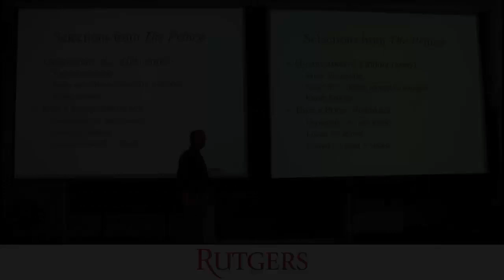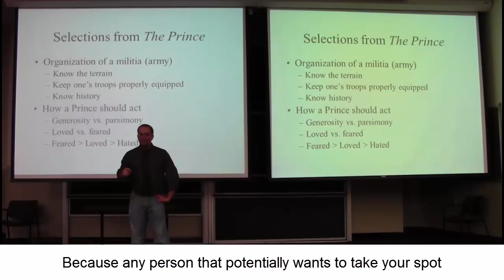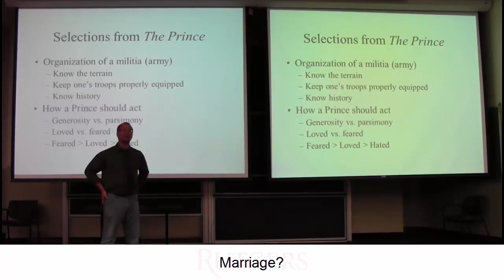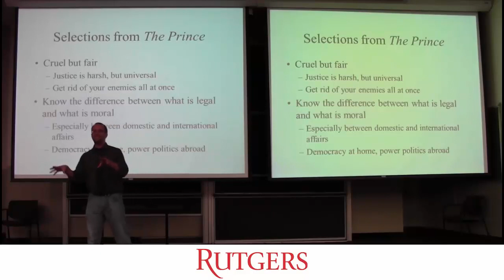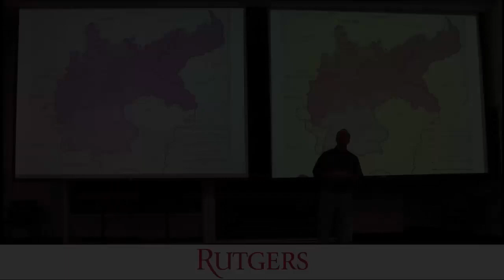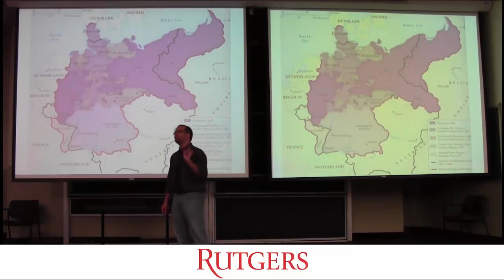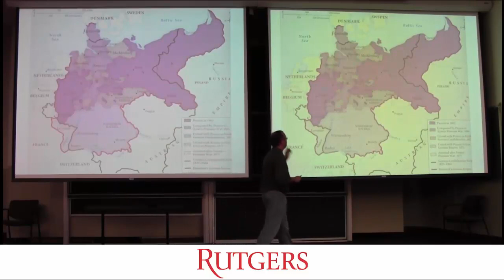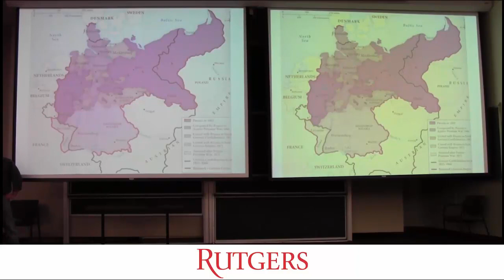Introduction to International Relations: Machiavelli's Prince - Otto von Bismarck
Lecture 02: Philosophies of Classical Realism

Part II: Machiavelli's The Prince, and the Foreign Policy of Otto von Bismarck

Dr. Michael Rossi
Department of Political Science
Rutgers University

Music Publisher: BMG RIGHTS MANAGEMENT GmbH, Edition Pretty Wild Water

Chapter markers

0:28 - Selections from The Prince
13:05 - Being Cruel, but Fair
18:04 - Otto von Bismarck, the Ideal Prince
25:57 - Strategy for German Unification